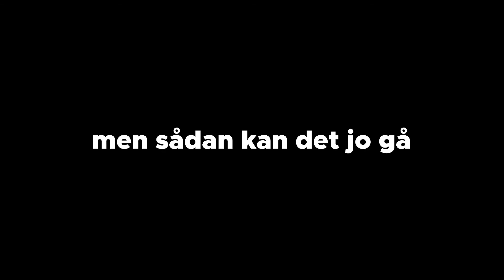Silver Køkkenet - Opstuvet hvidkål med frikelledeller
Nem madlavning med de ting man har i hjemmet, eller som næsten ikke koster noget. Dagens ret er Opstuvet hvidkål med frikelledeller , denne ret er en gammel dansk ret, som kan bruges af en rest snittet hviskål fra fryseren, eller en hvidkål fra dagen før.

Skriv gerne en kommentar om i har prøvet denne ret, og skriv gerne hvad for nogen retter i gerne vil se jeg laver